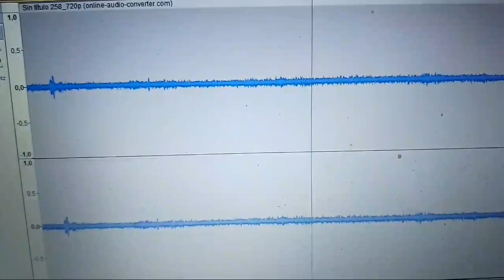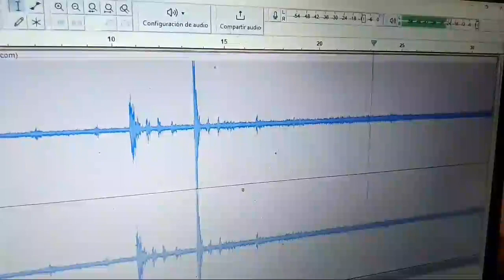Visita nocturna al Preventorio de Gallarta